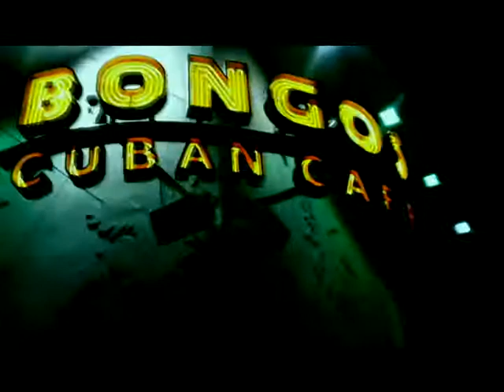"DAME UN BESITO" CUBA MIAMI DJ MANIX.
VIDEO PROMOTIONAL & MAKING OFF.